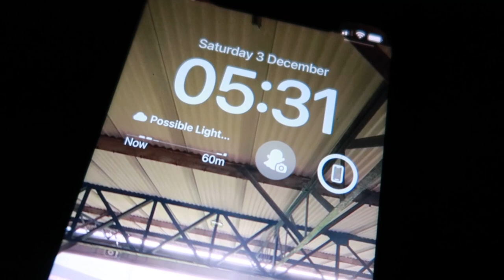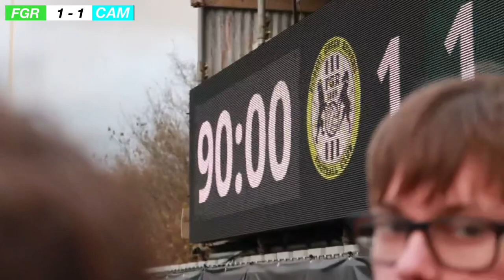LATE DRAMA AS FOREST GREEN BEAT CAMBRIDGE | FOREST GREEN VS CAMBRIDGE UNITED | *VLOG*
UP THE U U'S